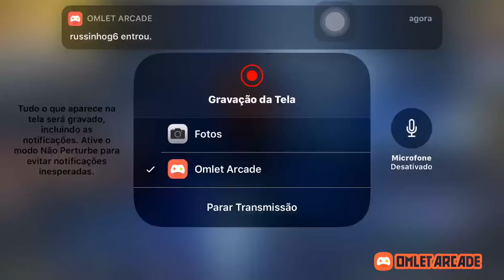Bom diA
Vemmmmmmm